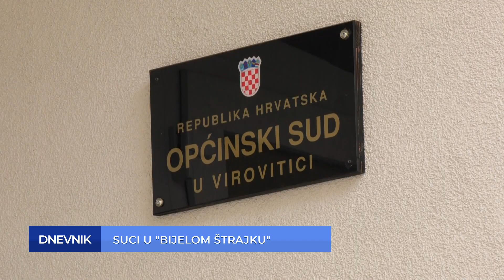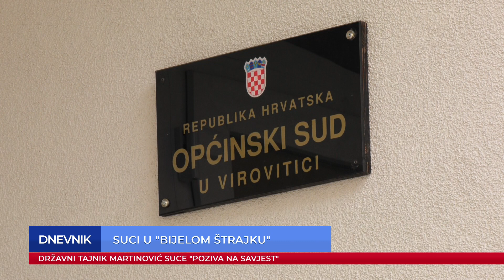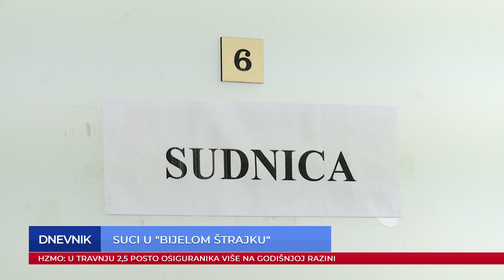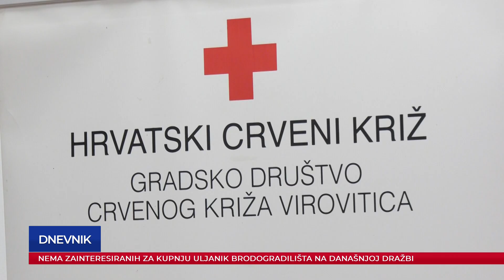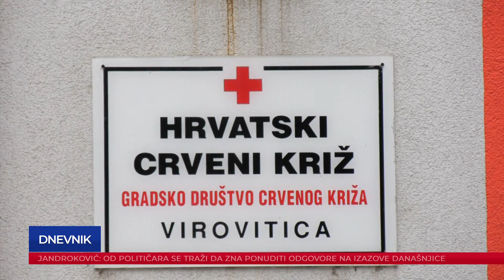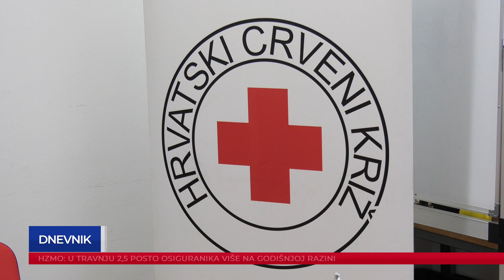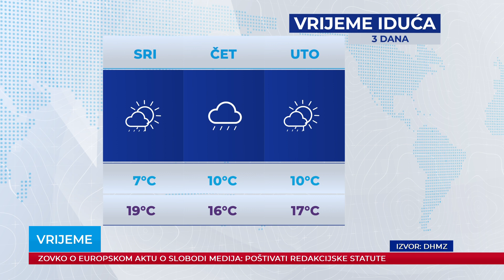Dnevnik 08.05.2023.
Dnevnik Plave televizije, emitiran 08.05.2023. u 18:30